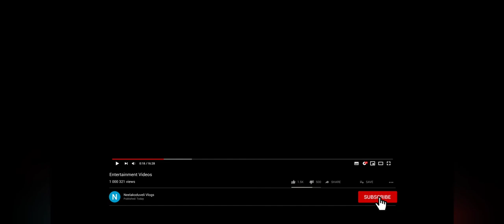17000 /- രൂപയുടെ അടിപൊളി ഗിയർ സൈക്കിൾ പരിചയപ്പെടാം | SCHNELL MEETA User Review |Neelakoduveli vlogs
17000 /- രൂപയുടെ അടിപൊളി ഗിയർ സൈക്കിൾ പരിചയപ്പെടാം | SCHNELL MEETA  User Review |Neelakoduveli vlogs